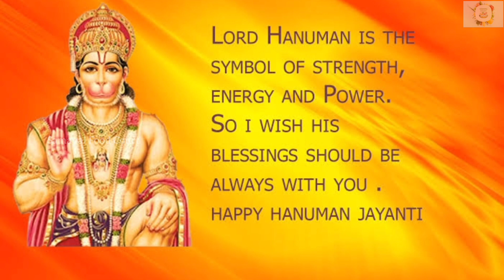Hanuman Jayanti WhatsApp Status // Hanuman Jayanti Status 2022 // Bajrang bali Status Video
Jay Hanuman status
Hanuman status
Hanuman jayanti 2022
Hanuman jayanti 2022 status
Hanuman jayanti WhatsApp status 2022
Hanuman jayanti WhatsApp status
Hanuman jayanti 2022 full screen status
Hanuman Ji song WhatsApp status
Hanuman Ji video status
Bajrangbali status
Bajrangbali WhatsApp status
Bajrangbali WhatsApp status
Bajrangbali video status
Bajrangbali Somwar WhatsApp status
Bajrangbali Shaniwar WhatsApp status
Bajrangbali Hanuman jayanti status
Bajrangbali Shani Dev status
Hanuman chalisa video
Hanuman chalisa status
Hanuman chalisa WhatsApp status
Bajrangbali Hanuman chalisa status
Hanuman chalisa status
Bajrangbali status
Bajrangbali full screen status
Bajrang Bali full screen WhatsApp status
Bajrangbali full screen video
Hanuman ji full screen status
Hanuman ji full screen WhatsApp status
Hanuman ji full screen video status
Shani Dev full screen status
Hanuman jayanti full screen status
bhagava video status
Bhagwan video WhatsApp status
Hanuman Ji bhagwa WhatsApp status
Sankat Mochan WhatsApp status
Sankat Mochan status video
Sankat Mochan Sanskrit status
Hanuman ji WhatsApp status
Hanuman chalisa full screen status
Hanuman ji ki aarti full screen status
Hanuman Ji bhakti song full screen status
Bajrangbali WhatsApp status
बजरंगबली स्क्री
बजरंगबली स्टेटस
बजरंगबली व्हाट्सएप स्टेटस
बजरंगबली फुल स्क्रीन स्टेटस
बजरंगबली फुल स्क्रीन व्हाट्सएप स्टेटस
बजरंगबली सोमवार स्टेटस
बजरंगबली आरती स्टेटस
हनुमान जी आरती स्टेटस
हनुमान जी आरती व्हाट्सएप स्टेटस
हनुमान जी की आरती वीडियो स्टेटस
हनुमान जी की आरती फुल स्क्रीन वीडियो स्टेटस
हनुमान चालीसा स्टेटस
हनुमान चालीसा व्हाट्सएप स्टेटस
हनुमान चालीसा
हनुमान जी के जनम की कहानी
हनुमानजयंती 2022
हनुमानजी
श्री हनुमान चालीसा
Hanuman status
Bajrangbali status
Bajrangbali status
new status hanuman jayanti status 2022
hanuman jaynti full screen whatsapp status
hanuman ji status
hanuman jayanti new whatsapp status
hanuman jayanti aarti
full screen whatsapp status hanuman
hanuman puja
hanuman chalisa
hanuman pooja
hanuman bhajan
bajranbali puja vidhi
bajrangbali
hanuman bhajan
hanuman ji ki aarti
hanuman birth story in hindi
hanuman jayanti janam katha
hanuman janam katha hanuman chalisa
shree hanuman chalisa
jai hanuman, hanuman bhajan
sankat mochan mahabali hanumaan
hanuman stotra, hanuman shlok
hanuman story
shri hanuman chalisa
hanumanji bhakti songs
hanuman chalisa song
bajarang Bali New whatsApp status
mahabali Hanuman status
bajrangbali New whatsapp status video
bajarangbali status video
bajrangbali special status
hanuman chalisa status
hanuman Status
hanuman whatsapp status kannada new
hanuman whatsapp status tamil
hanuman whatsapp status kannada
hanuman whatsapp status full screen
hanuman whatsapp status dj
hanuman whatsapp status 2022
hanuman whatsapp status new
hanuman whatsapp status song
hanuman whatsapp status marathi
hanuman whatsapp status video
hanuman jayanti whatsapp status animated
hanuman bhajan whatsapp status
hanuman ji best whatsapp status
hanuman bgm whatsapp status
hanuman best whatsapp status

hanuman chalisa
hanuman jayanti text status
hanuman jayanti status in hindi
hanuman jayanti ke status
hanuman jayanti status with hanuman chalisa
hanuman chalisa
bajrang bali
Debjani's Lifestyle and Cooking
bajrang bali status
hanuman status
hanuman ji status
bajrang bali ji ka status
bajrang bali ji status
lord hanumna status
lord hanuman status in hindi
best hanuman jayanti status
new hanuman jayanti status
bajrang bali status
bajrang bali dj song
bajrangbali bhajan
bajrang bali ki katha
bajrang bali status for whatsapp
hanuman ji ke new status